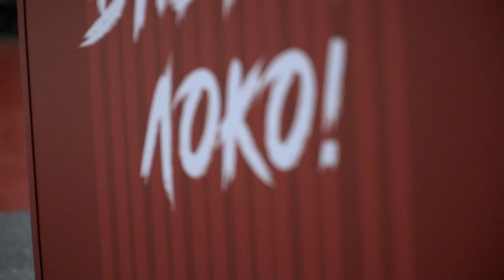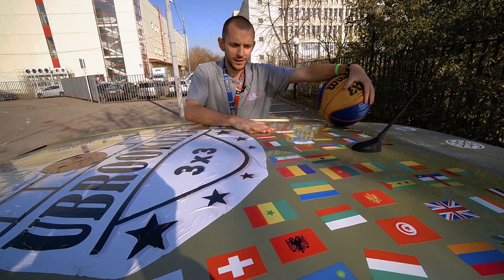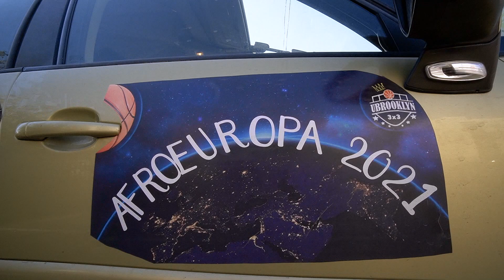Выпуск #5 - Проклятие «Локо», Джеймс vs Швед и баскетбольный Федор Конюхов